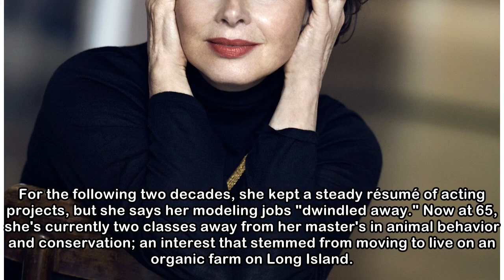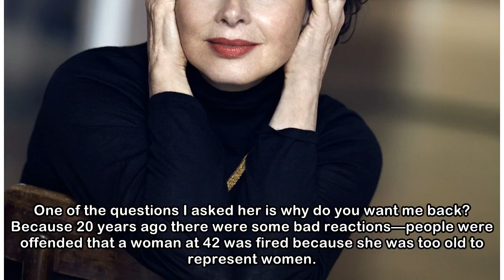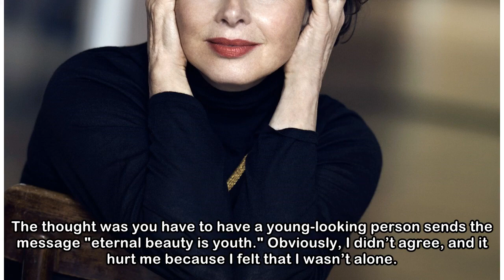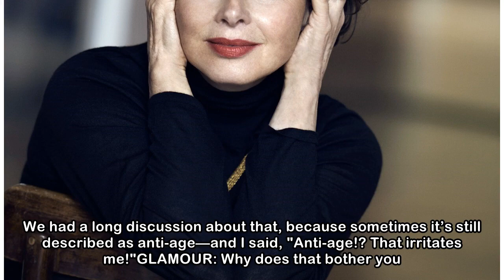Isabella Rossellini on Unrealistic Beauty Ideals: 'Anti-Aging Is Against Nature'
In 1982, Isabella Rossellini signed a contract with Lancôme, making her the highest paid model in the world. It would've been a big deal for any model, but in her late 20s—following a segue from actin...